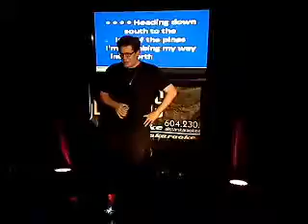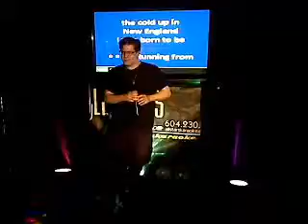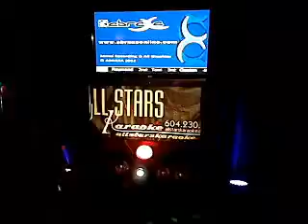JOHN L - 06/14/2015